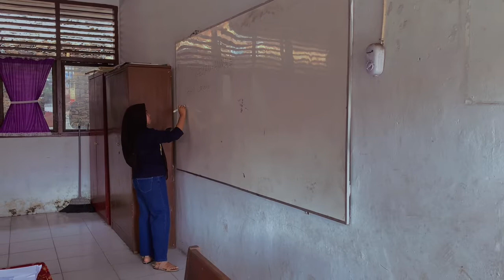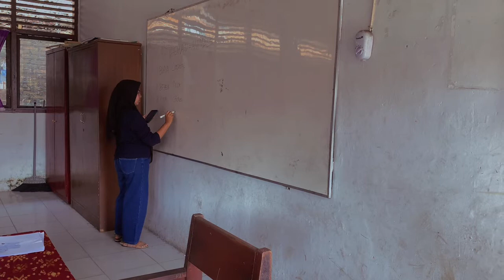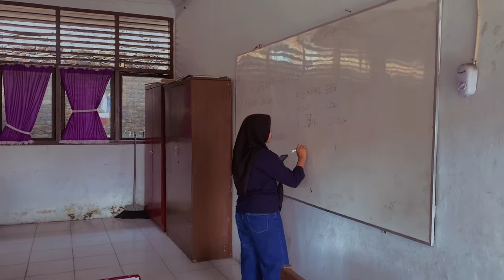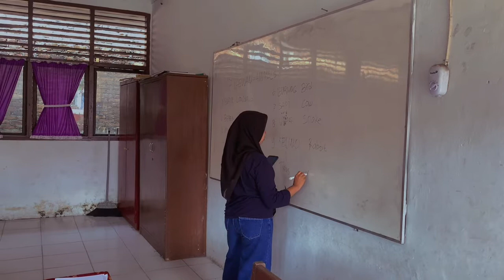Projek final Bahaa Inggris mengenal nama hewan dalam bahasa Inggris Talitha Nabila 3A PGSD